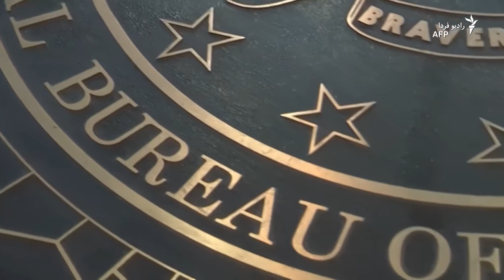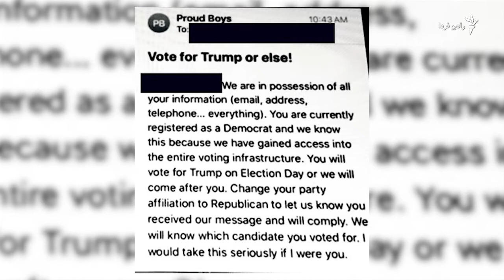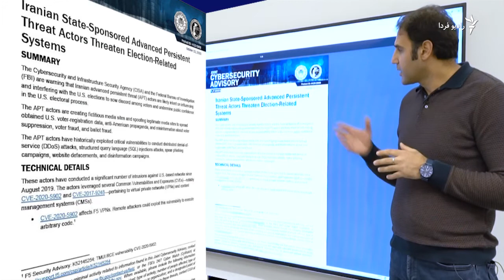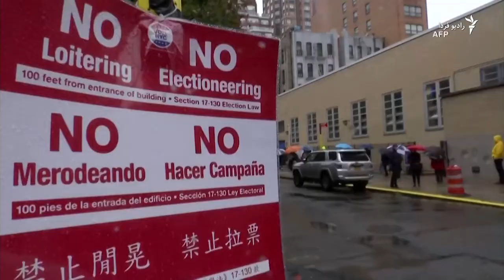تلاش هکرهای ایرانی برای دخالت در انتخابات آمریکا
پلیس فدرال آمریکا، اف بی ای و سازمان امنیت سایبری و زیرساخت این کشور، با صدور بیانیه ای مشترک، هکرهای ایرانی را عامل موجی از ایمیل‌های تهدید آمیز برای هزاران آمریکایی دانستند.